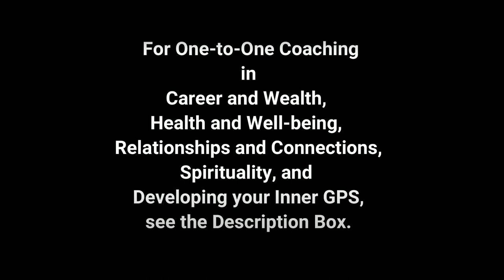What Is Communication How to Communicate Effectively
*For those of you, who are stuck in life and need powerful Siddha Guru Sanju to work with you and transform your life, book the sessions.:*

Kundalini/ Spiritual Awakening, Relationship Coaching, Freedom, Power, Flow, and Life Projects booking links:

*COACHING:*

*PROJECTS:*

Best,
Nikhail,
Co-Founder
*Inner GPS Gurus*